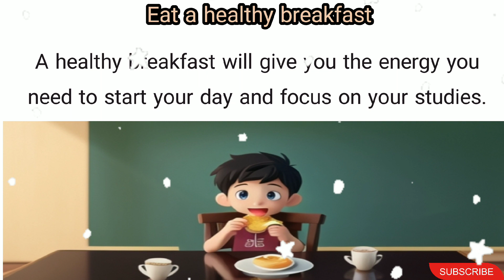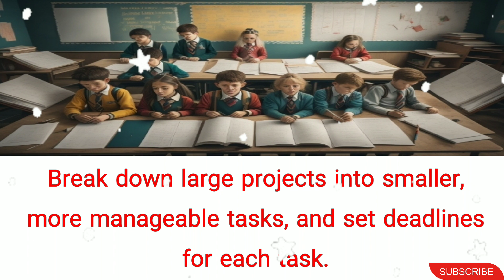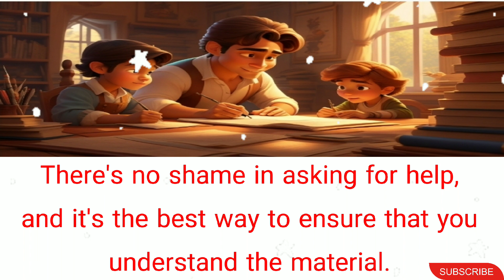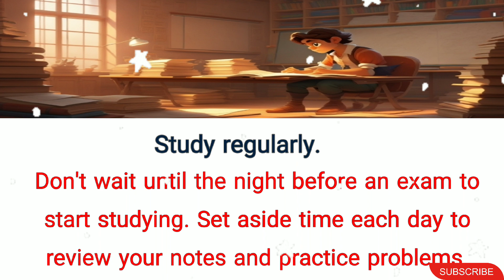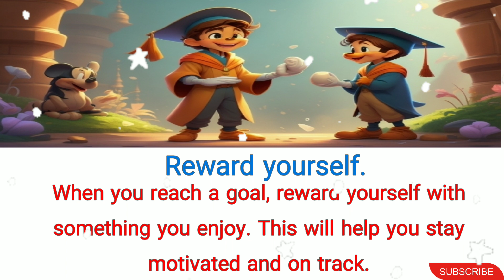10 best habits of a successful student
10 best habits of a successful student, kids learning, english learning, moral story, short story